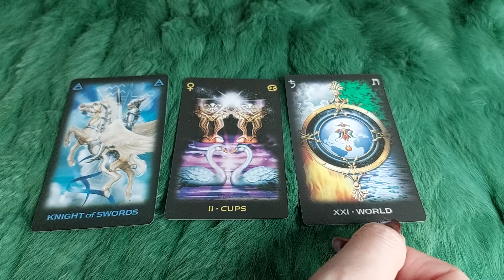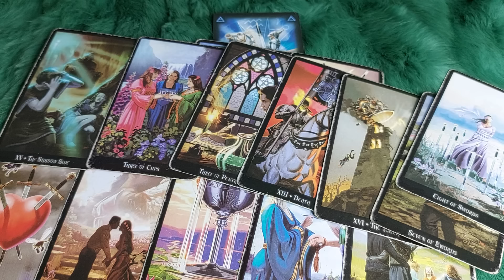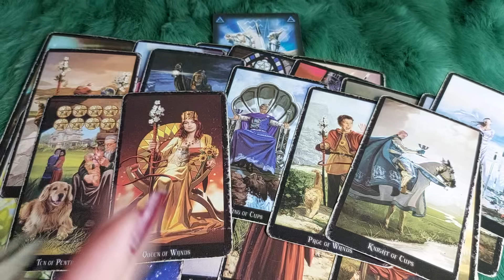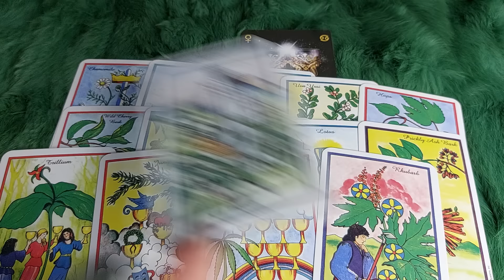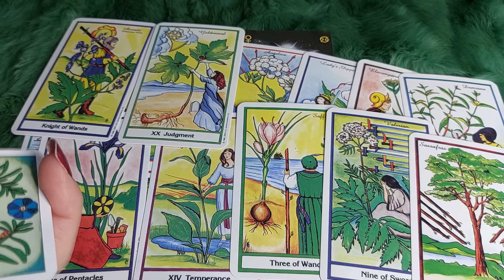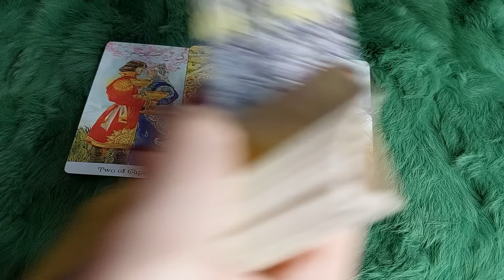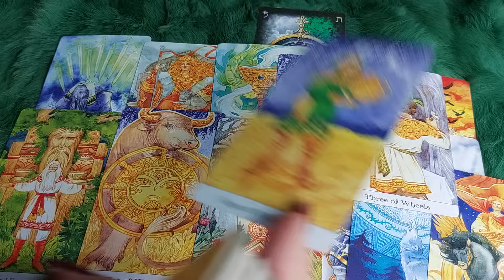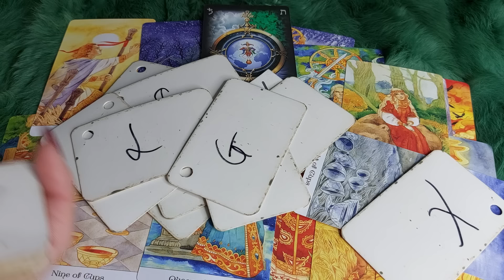HỌ CÓ ĐANG NHỚ ĐẾN BẠN HAY KHÔNG? HỌ NGHĨ GÌ ?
🌈Chọn tụ : 0:35
🌈 Tụ 1 : 1:18
🌈 Tụ 2:  22:33
🌈 Tụ 3:  45:20